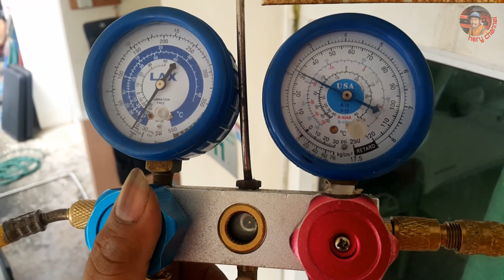Timer light blinking on panasonic air conditioner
di video kali ini saya jelaskan lagi tentang ac panasonic lampu timer blinking atau lampu timer kedap kedip atau lampu timer kelap kelip semoga semoga lebih paham lagi sebab salah satu spear part ada yang rusak maka lampu timer blinking. .

semoga bermanfaat dan jangan lupa dukung terus cenelnya tukang ac yang acakadul dengan. ..👇👇👇👇

salam nyessss dari tukang ac yang acakadul